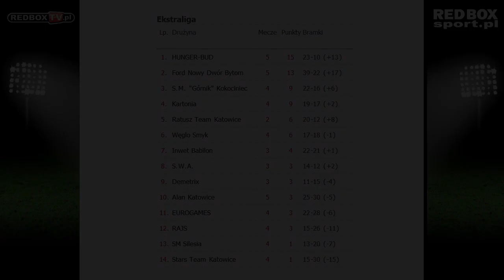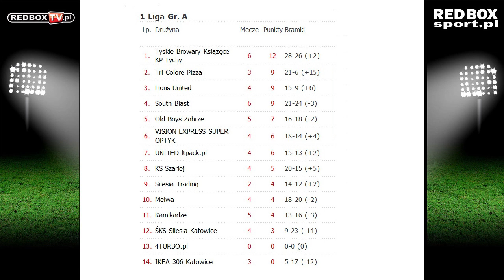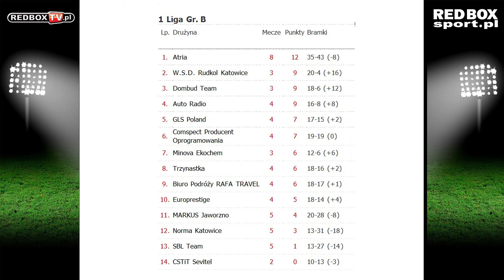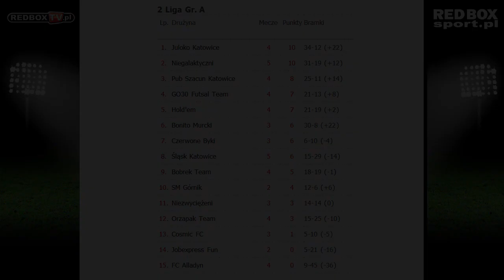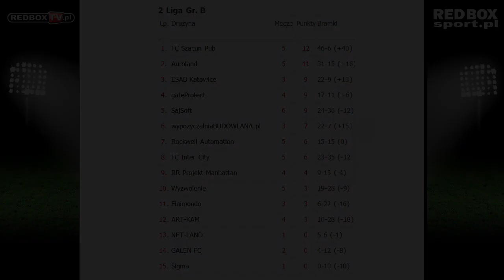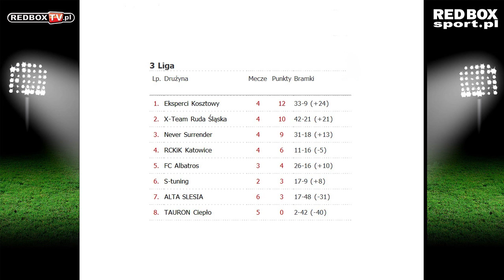Katowice Liga RED BOX Gra - Jesień 2012 - Tydzień 4